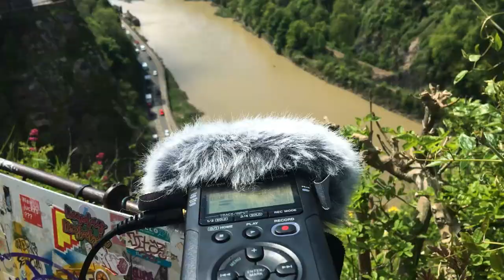Benchmark #1: Bristol - Soundscapes for Urban Exploration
A project completed whilst studying at dBs Sound & Music Institute, Bristol

Without dwelling on it too much, the last year has seen many people find sanctuary in public parks and outdoor places, with many putting aside their previous snobbish attitudes towards youth culture and joining them on benches to socialise and unwind. The author, a recent graduate from the ‘youth’ and frequenter of park benches, found this change in attitude interesting, leading to an important question: how can we maintain this positive attitude and high usage of parks and benches? And perhaps more importantly, how can we encourage those who have not, for whatever reason, been able to spend as much time outdoors over the last year to return to the outdoors and rediscover their local area? Well, Benchmark may be able to help.

Benchmark is a public sound installation project created for headphones in which six benches have been paired, creating three pairs of benches around Bristol, UK. Field recordings have been made at and around each location, with a soundscape composition then being created using the recordings from each spot. Unlike most public sound installations, no actual sound has been installed at the locations. Instead, placards have been attached to each bench using the non-destructive method of zip ties, with each placard displaying a QR code directing you to the relevant webpage. The placards also contain the logo, some simple instructions and social media information (see Appendix 1). It sounds very simple, however there is a twist. The QR code directs you not to the soundscape of where you are, but instead to the soundscape of the bench it is paired with. This is to encourage people to engage in the other key element of the project; the walking routes. The benches have been paired due to their varying acoustic environments, but also because they are close enough for people to walk between locations. Thus, three walking routes have been created (see Appendix 2), with directions displayed on the blog page that the QR code directs you to and also on the Benchmark Instagram account.

However, there is yet another twist to encourage exploration. Although the rough locations of the benches have been revealed, the exact locations have been kept a secret. This is again due to the main aim of encouraging people to reignite their love with the outdoors and spend some time exploring the local area. Obviously, there is a risk with this, so although it is a secret, the author has selected benches that they believe people will be able to locate without too much difficulty. Furthermore, blog pages and Instagram posts each have a ‘golden clue’ that will again hopefully reduce the risk of people actively going out to take part in the project but being unable to find the benches.

The purpose of the work is also to make people more aware of the noisy world around us. If the project highlights one thing, it is that there is an abundance of noise pollution in Bristol, even in the more remote locations. Thus, making the general public more aware of that, and encouraging people to use their ears and actively listen to the sound environment around them, is another key aim.